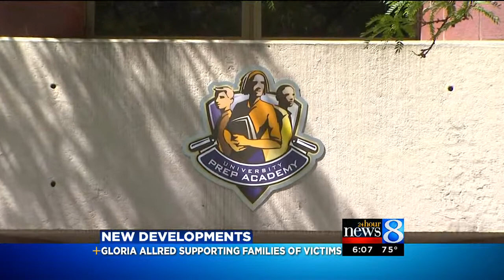Gloria Allred at GR sex case proceeding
Allred, whose clients and cases have made headlines on the celebrity news circuit, told 24 Hour News 8 she came here support the families of the two alleged victims of teacher Jamila Love Williams.